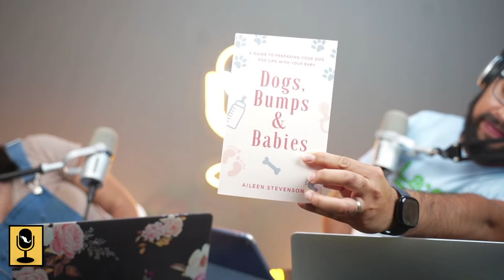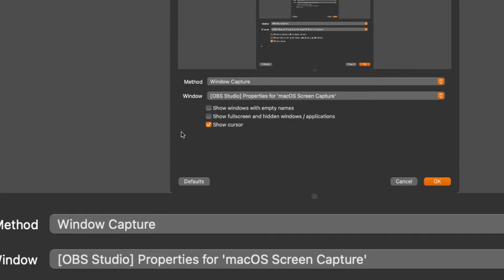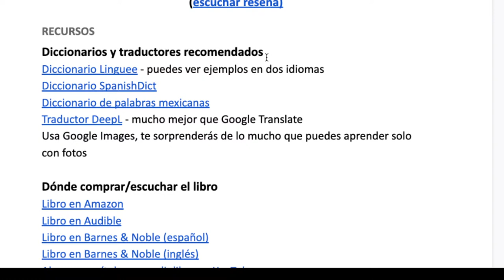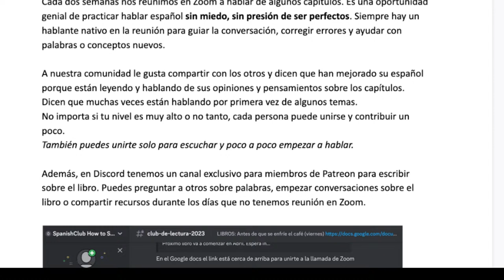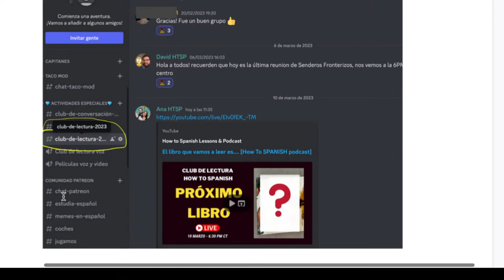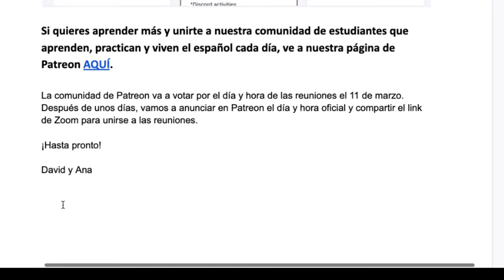El libro que vamos a leer es.... [How To SPANISH podcast]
INFO DEL LIBRO

Únete al club de lectura en abril 2023. Esta novela mexicana es AMADA por muchas personas y es una oportunidad de leer español y aprender de la cultura mexicana. Sé parte de la comunidad How To Spanish.